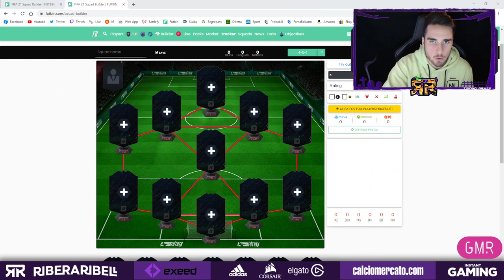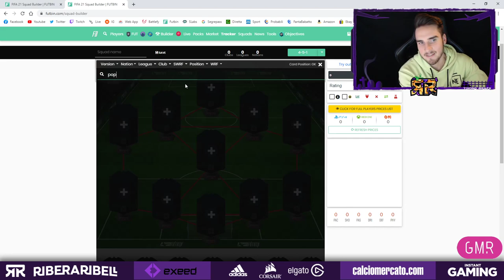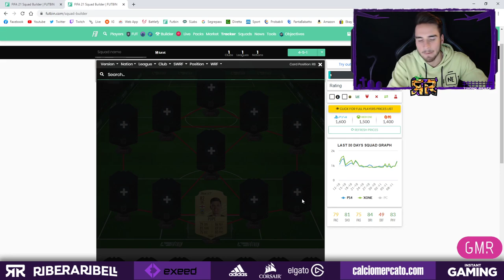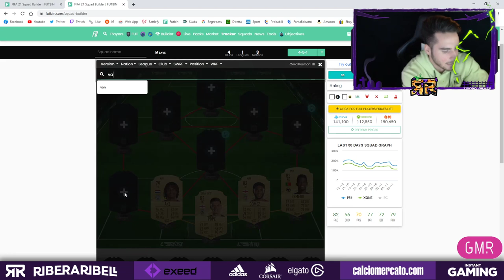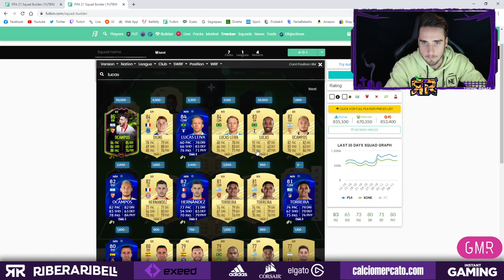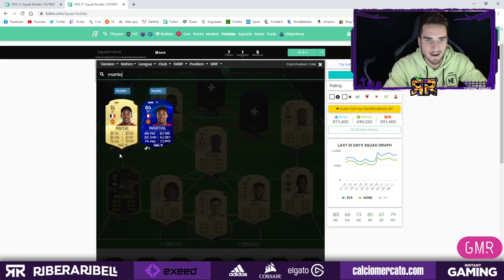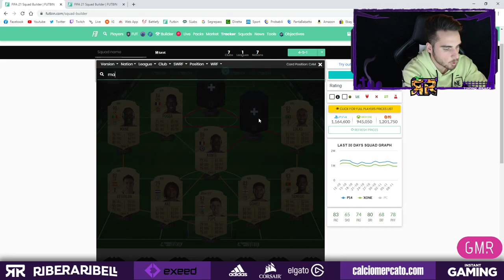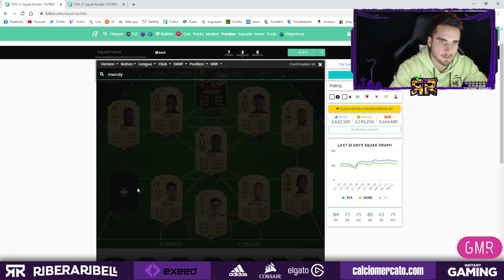DUE SQUADBUILDERS PER VOI! || 1 MILIONE e 2 MILIONI DI TEAM! || FIFA 21